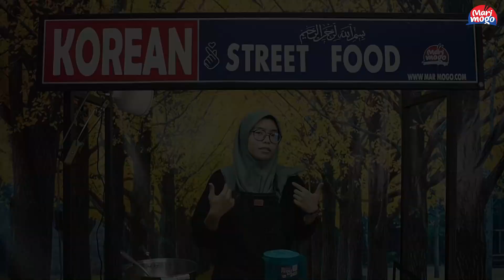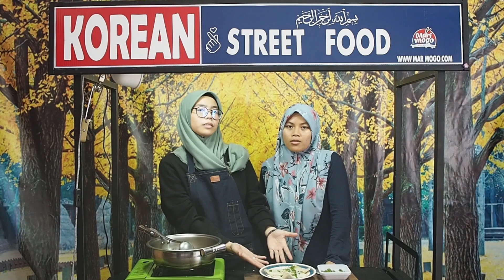RESEPI SIMPLE MANDU (KOREAN DUMPLING) | CUBA MASAK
Minggu ni, maknae kami si Moon telah dicabar untuk Cuba Masak mandu/korean dumpling. Kita nak tengok sikit skill orang yang paling tak rajin masuk dapur ni macam mana. Ps/: kakak-kakak kat belakang kamera jenuh bagi arahan sebenarnya 😛
Untuk korang yang nak cabar team MariMogo cuba masak menu korean food yang lain, boleh tinggalkan komen dan cadangan :)